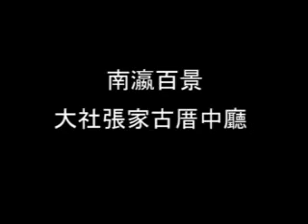南瀛百景-大社張家古厝張中廳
新市鄉大社村留下文化古蹟、文物甚多，其中以張家中廳為最，除了少有部份微損外，大致保存完好。 據台南縣誌記載大社後店北極殿歷史淵久，後店張姓者以富著稱，壹佰餘年前已相當發達，建有張家公館二座，大社路西曰祖厝、路東曰中廳，係屬張氏兒孫位於大社村后店部落，與張氏公廳並肩為鄰，是一座具有百年歷史的古老建築物，也是目前大社地區的珍貴文化資產；古色古香的建築特色，表現出以木架結構為結構體系創造了與木架結構相適應的平面和外觀，並具有多采的藝術形象，結構木柱中以主人姓名「善繼」作詩頭的金字楹聯，原本形式單調的門窗製造出變化多端的窗格花紋式樣，將民初的建築藝術表露無遺。在柱和石臺基上也作了巧妙的加工，並以磚瓦、灰石材料的天然顏色，創造出具有中國風味與閩南特色的外觀，造就出古建築物鮮明特點的色彩。